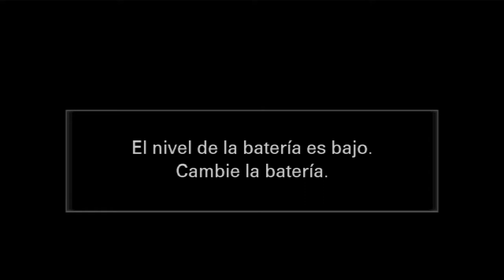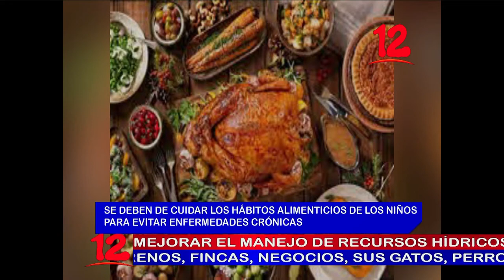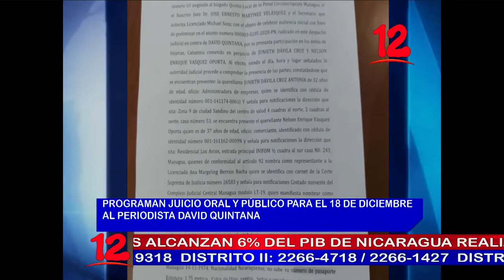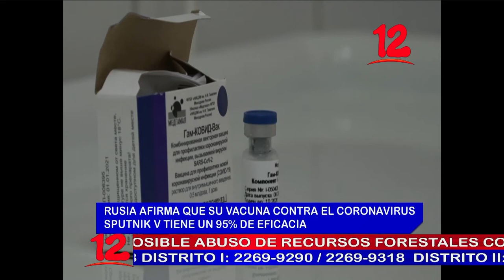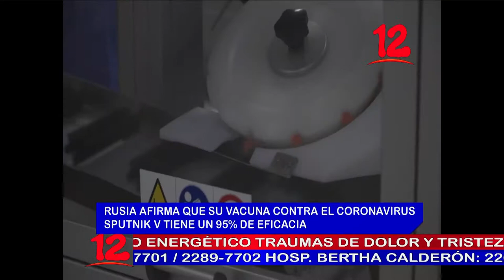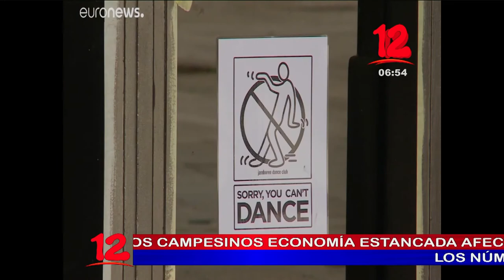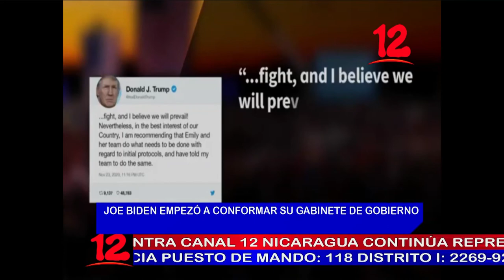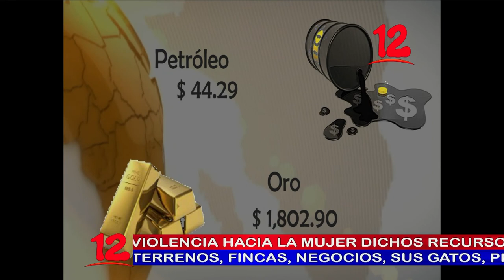NOTICIAS 12 EDICION ESTELAR 9 PM 24 NOVIEMBRE 2020